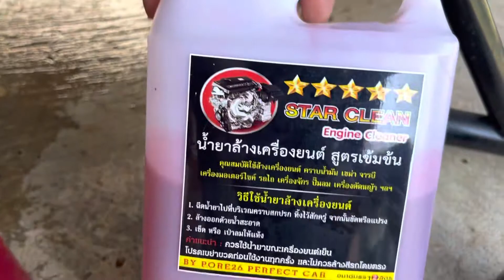ทำความสะอาด โซ่และสเตอร์ รถบิ้กไบค์